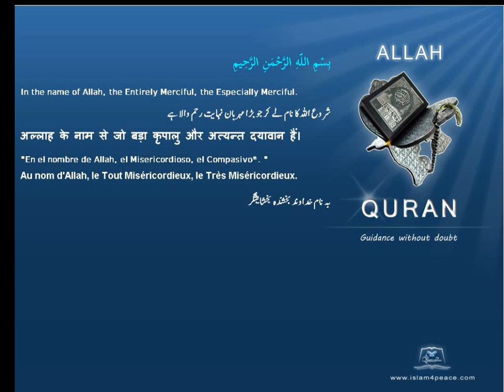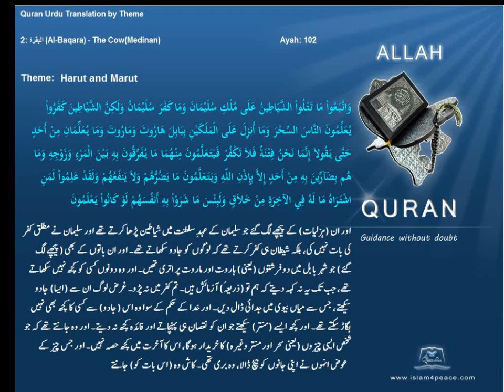هاروت وماروت بابل میں دو فرشتے Harut and Marut two angels in babylon قرآن مجید اردوموضوع کے ساتھ